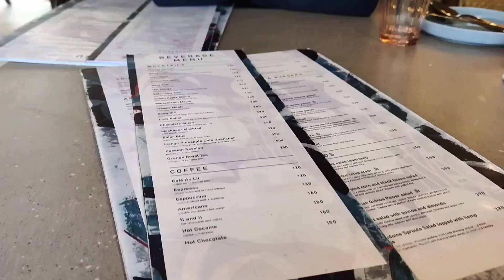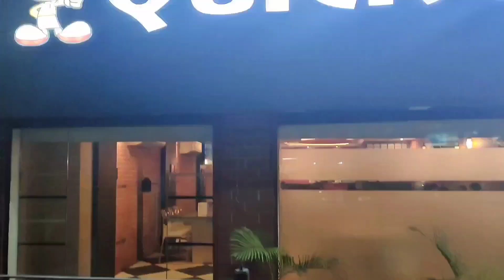Birthday Vlog || Nehacutie || 13th dec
Hey I  hope you loved my video, if you like my video then drop a comment so that I can see who had watch this video...

Till then Ba Bye Take Care ♥️♥️

Cake - @puddintales
Celebration - @lush
Dinner - Red Pizza